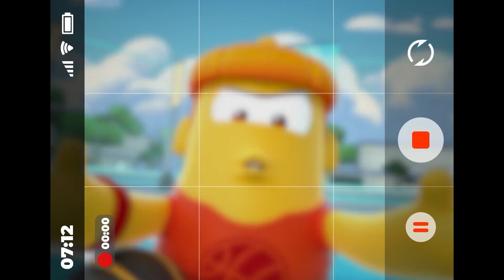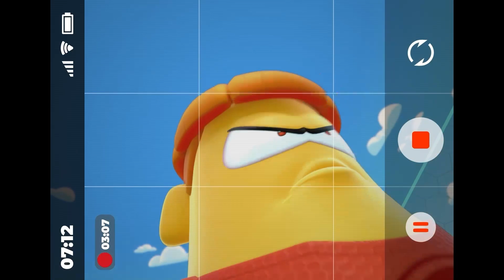10 MINUTE SPECIAL- Sportbots 🤖 Sporcu Robotlar | For Kids - Cumburlop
Eğlenceli arkadaşlarımız robotlar şimdi spor ve eğlenceli maceralar ile karşınızda. Sportbots yepyeni bölümleriyle Cumburlop TV'de.

Sportbots 🤖 Sporcu Robotlar | Çocuklar için Çizgi Film